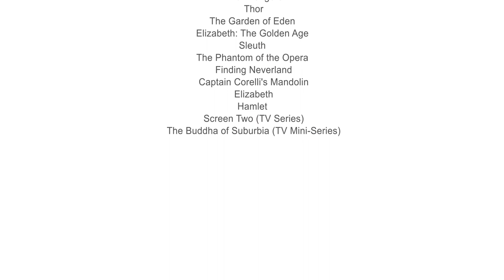Costume Designer Alexandra Byrne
Academy Award-winner Alexandra Byrne shares her long journey into Costume Design. With a growing passion for design, Byrne studied Architecture and worked in the Theatre industry for over 15 years. Eventually Byrne followed her colleagues into the TV and Film field working in the Costume Design industry. With a deep understanding of the importance of research for her work, Byrne has created highly celebrated costumes for three Elizabethan era films including, "Elizabeth," "Elizabeth: The Golden Age" and "Mary Queen of Scots."